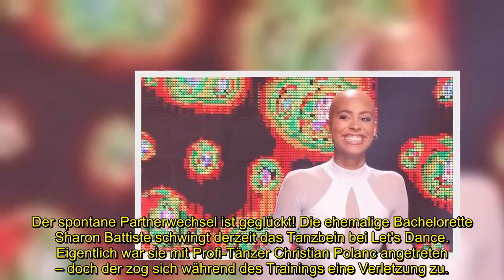"Let's Dance"-Contemporary: Wie schlug sich Sharon Battiste?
Der spontane Partnerwechsel ist geglückt! Die ehemalige Bachelorette Sharon Battiste (31) schwingt derzeit das Tanzbein bei Let's Dance. Eigentlich war sie mit Profi-Tänzer Christian Polanc (44) angetreten – doch der zog sich während des Trainings eine Verletzung zu. Deswegen sprang kurzfristig Alexandru Ionel (28) für ihn ein, der eigentlich in der vergangenen Liveshow ausgeschieden war. Jetzt legten Sharon und Alexandru einen Contemporary aufs Parkett!